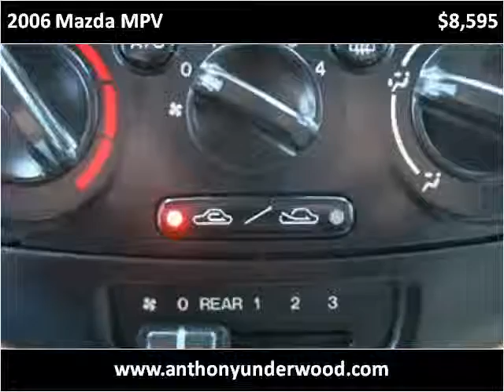2006 Mazda MPV Used Cars Birmingham AL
This 2006 Mazda MPV is available from Anthony Underwood Automotive.